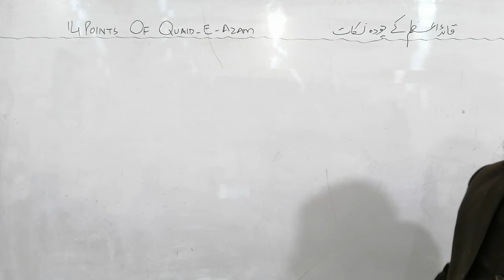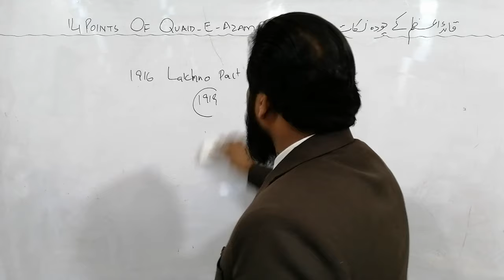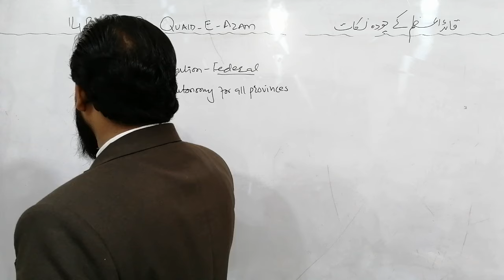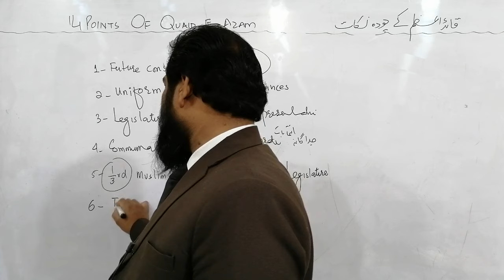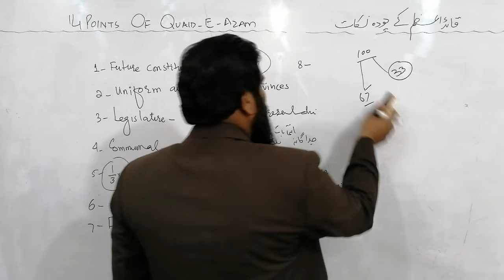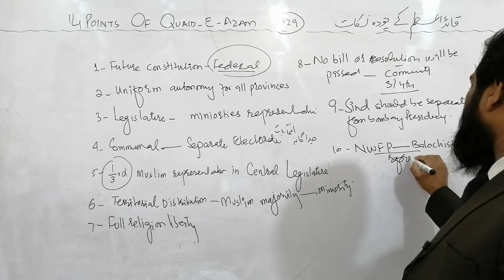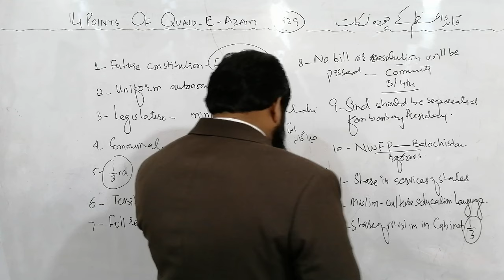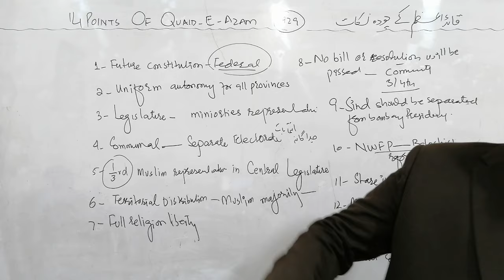14 points of Quaid e Azam, Quaid e Azam k 14 nukkat